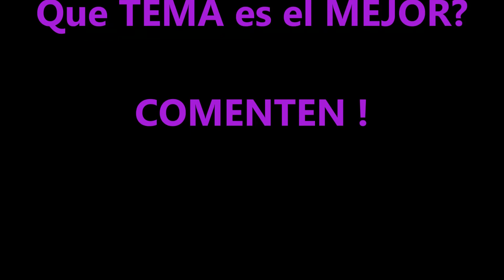¿Cuál es El MEJOR TEMA Principal de telenovelas de Televisa 2021 ?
Qué tema de los últimos meses es tu favorito???
Comenten ;)